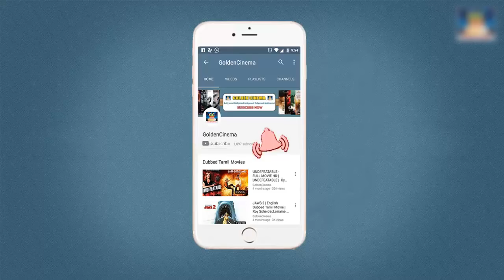TAMIL OLD SONGS | Old collection | MGR,SIVAJI Old Songs | Kannadasan Old Song | Tamil Video Song HD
Watch And Enjoy Full Songs HD

"Rhythmzone"